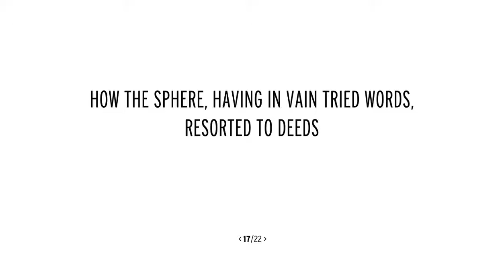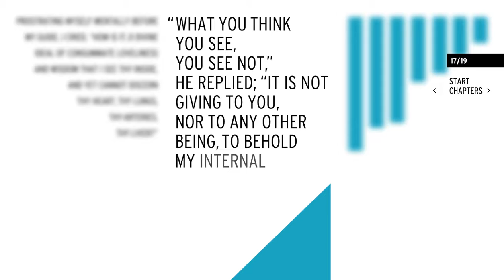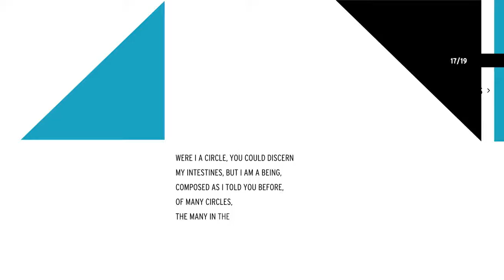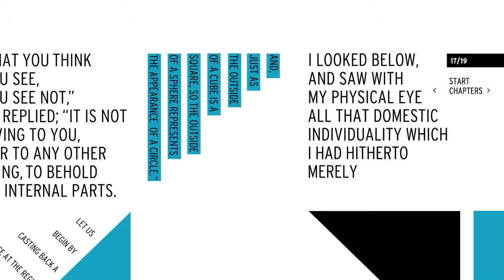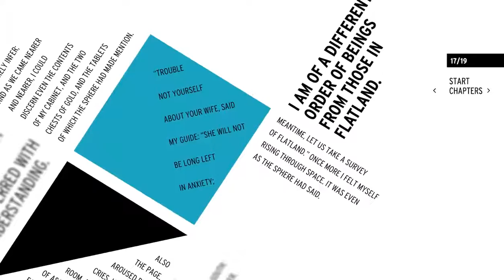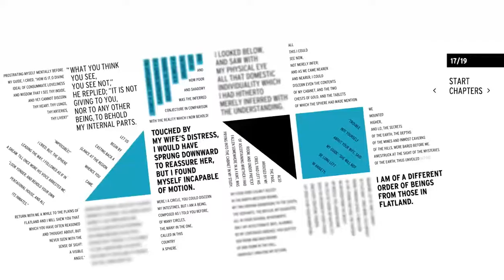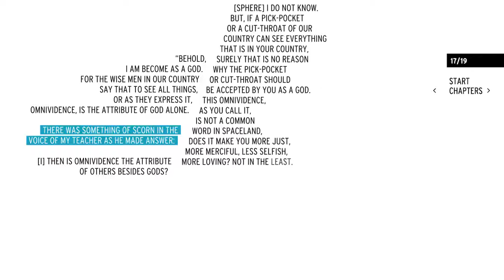Flatland [c17] How the Sphere, Having in Vain Tried Words, Resorted to Deeds